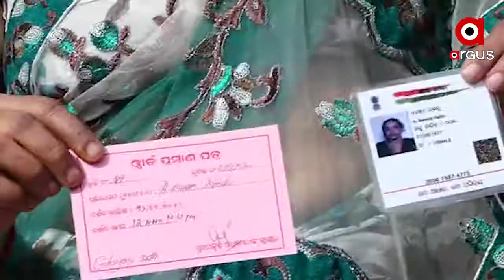ସେବାୟତଙ୍କ ପାଇଁ 3 ଦିନ ଧରି ଚାଲିଥିବା ଦର୍ଶନ ଆଜି ଶେଷ ହୋଇଛି ..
ସେବାୟତଙ୍କ ପାଇଁ 3 ଦିନ ଧରି ଚାଲିଥିବା ଦର୍ଶନ ଆଜି ଶେଷ ହୋଇଛି । ଆସନ୍ତାକାଲିଠାରୁ ମହାପ୍ରଭୁଙ୍କ ଦର୍ଶନ ଅପେକ୍ଷାରେ ପୁରୀବାସୀନ୍ଦା । ପ୍ରଥମେ ଦିନରେ 7ଟି ୱାର୍ଡବାସିନ୍ଦା ଶ୍ରୀଜିଉଙ୍କ ଦର୍ଶନ କରିବେ ..